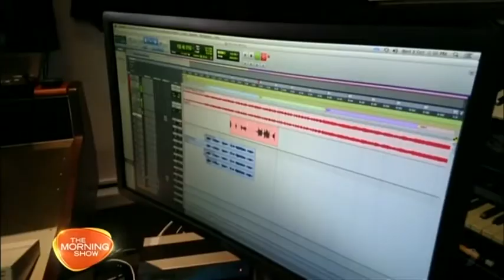14/10/14 - Samantha Jade - Interview - The Morning Show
No copyright infregement intended.